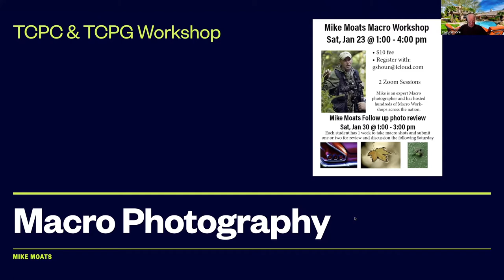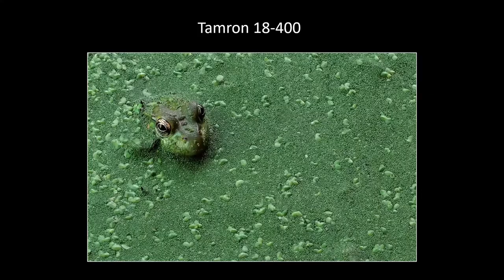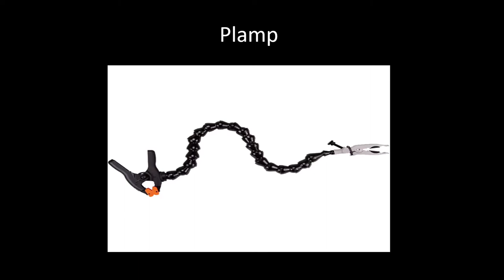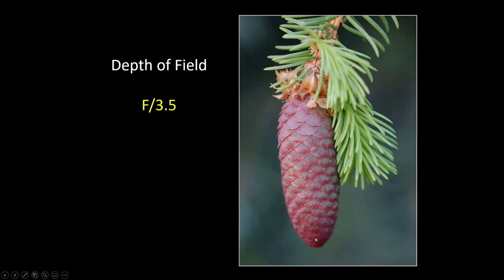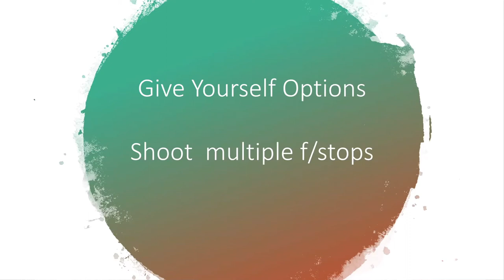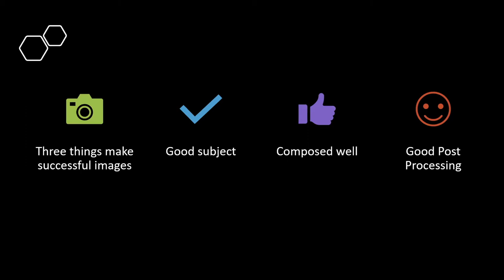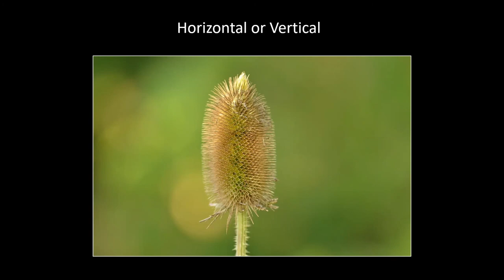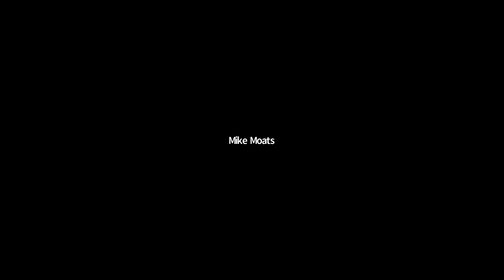TCPC & TCPG Photography Presents Mike Moats Macro Photography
Mike Moats, national recognized photographer expert on macro photography, presents tips on how to take exceptional macro photos.